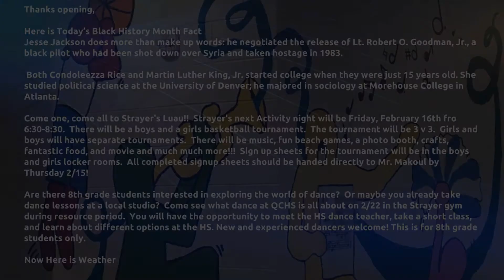Friday, February 9th 2018